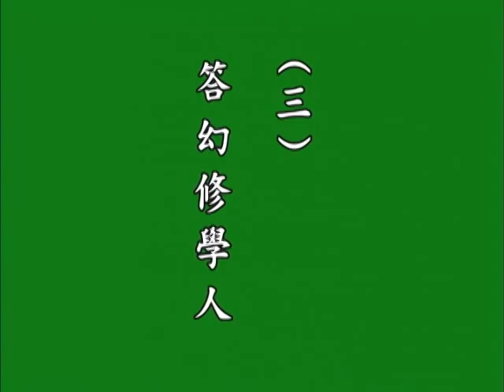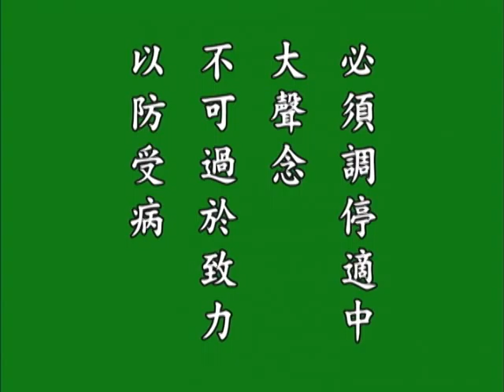印光大师文钞菁华录 03 1c 悟胜法师恭读